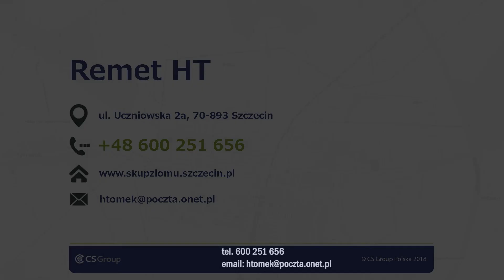Złom Szczecin Remet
Skup złomu Remet zlokalizowany jest w Szczecinie. Działalność prowadzimy nieprzerwanie od 2004 roku, a firmą zarządza Tomasz Hudeczek.

Zajmujemy się sprzedażą złomu i metali kolorowych. Skupujemy miedź, aluminium, mosiądz, a także brąz i ołów. Przyjmujemy też cynk, cynę oraz stal nierdzewną. Poszerzyliśmy również naszą działalność o skup surowców wtórnych, takich jak makulatura, kartony, folia i inne tworzywa sztuczne.

Dodatkowo prowadzimy punkt przyjęć odpadów specjalnych takich, jak akumulatory ołowiane i niklowo-kadmowe, sprzęt RTV, AGD oraz kable. Skupujemy elektronikę, podzespoły komputerowe oraz inne specjalistyczne odpady przemysłowe i poprodukcyjne.

Odpady składujemy bezpiecznie, dbając o aspekt ekologiczny.